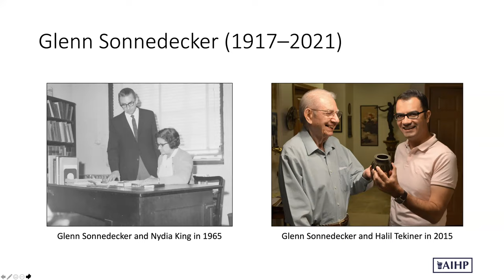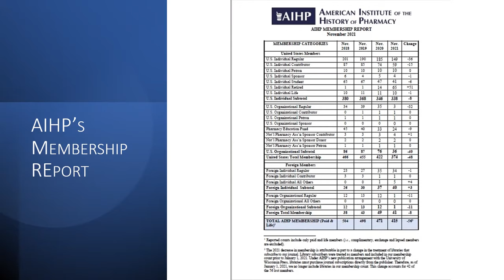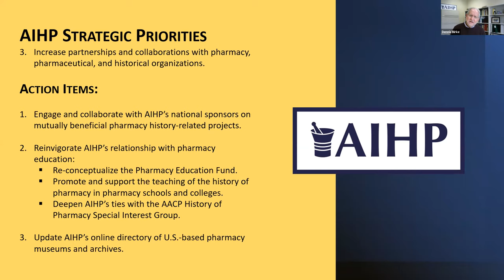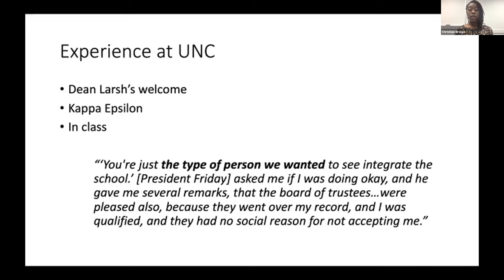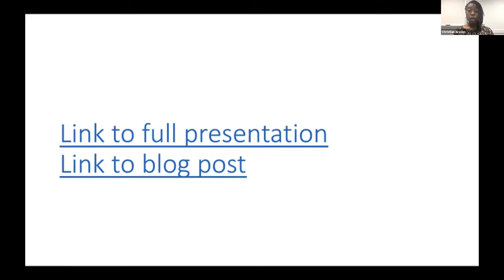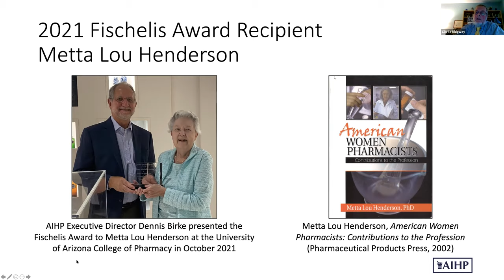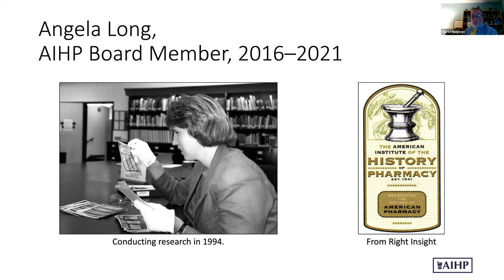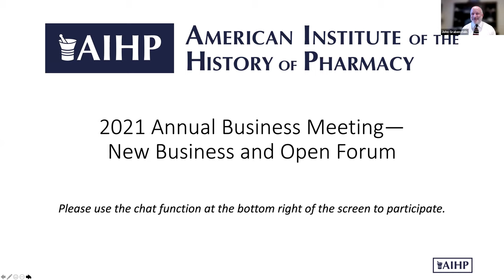American Institute of the History of Pharmacy Annual Business Meeting: Thurs., November 18, 2021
AIHP’s Annual Business Meeting was held on Thursday, November 18, 2021, at 1:00 p.m. Central/2:00 p.m. Eastern. The virtual meeting was streamed live on the Internet.

The Annual Business Meeting is the Institute’s once-a-year meeting of members. It is an opportunity for Institute leaders to report on the organization’s status and activities and for members to ask questions of the Institute’s leaders.

The meeting was hosted by AIHP President Clarke Ridgway.

For more information about the 2021 AIHP Annual Business Meeting, please

The 2021 AIHP Annual Business Meeting featured a special presentation about the history of the desegregation of the University of North Carolina School of Pharmacy by Ben Urick, an Assistant Professor in the Center for Medical Optimization at the University of North Carolina Eshelman School of Pharmacy, and Christian Asia Brown, a PharmD candidate at the UNC Eshelman School of Pharmacy. Professor Urick and Ms. Brown recently began the UNC Pharmacy Desegregation Oral History Project to collect and record the experiences of the first Black students at the UNC School of Pharmacy.

Professor Urick and Ms. Brown are AIHP members, and Dr. Urick also serves on the Editorial Board of the Institute’s journal, History of Pharmacy and Pharmaceuticals.

The meeting will also include:

The installation of AIHP’s new President, Dr. John Grabenstein and a new Director, Dr. John Clark;

Recognition of retiring Board members, President W. Clarke Ridgway and Directors Angela Long and Melissa Murer Corrigan;

Recognition and honoring of the recipient of the 2021 George Urdang Medal, Dr. Olivier Lafont;

Recognition and honoring of the the winner of the 2021 AIHP Robert P. Fischelis Award, Dr. Metta Lou Henderson;

A report on AIHP’s newly selected strategic priorities for the next three years;

A “Year in Review” report highlighting the major development at the Institute during 2021.